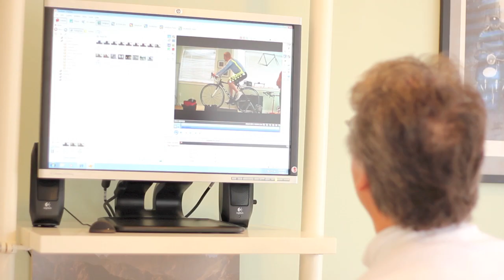Europa Velo - Personalized Bicycle Fitting, Portland, OR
MEET DEMETRI MACRIGEANIS
"I'm passionate about cycling and I love helping people. I want you to be comfortable on your bicycle, have fun when you ride, and achieve your desired level of cycling performance.

I've been involved in all facets of the bicycle industry for over 30 years. Besides being an avid cyclist myself, I've owned five successful retail stores, including Veloce Bicycles on SE Hawthorne in Portland. I've sold thousands of bicycles and have done thousands of bicycle fittings.  I've trained at four different fitting institutes and I am a Campagnolo-certified bicycle mechanic. I've also organized local and international bicycle events and manufactured a line of custom road and cyclocross bicycles.

In short - I'm crazy about bicycles and everything associated with cycling.
Europa Velo is named after SS Europa, the passenger ship that brought my grandparents from Greece to America. My fitting studio is equipped with Dartfish, a computerized fitting technology that helps me work with you to customize your bicycle to your anatomy and riding style.

In my spare time I enjoy Pilates, Blazer basketball, and vacations with my lovely wife, Denise. We've traveled to India, Tibet, Greece, Costa Rica and Butan. Our basset hound Lola rules the house when we're away.

Europa Velo is open during regular hours, by appointment, or when the bicycle wheel is hanging on the sign out front.